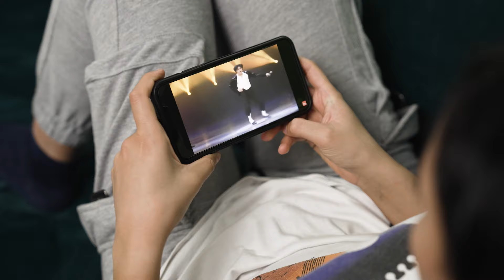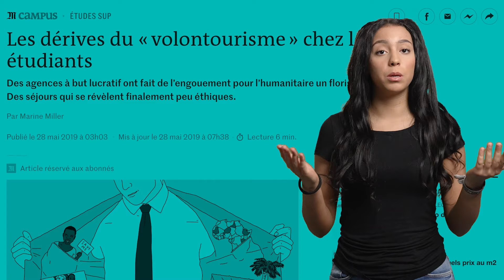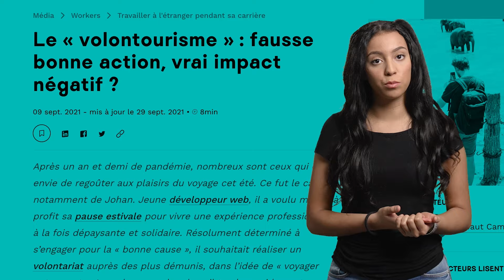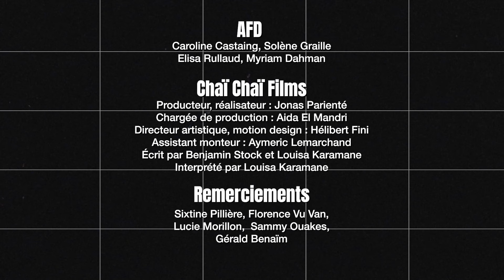Faire du volontariat À L'ÉTRANGER pour de VRAI, Flemme ou Flamme ?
💪🏼 Pouvoir se rendre utile sur le terrain, rien de tel pour avoir un impact direct et vivre une expérience enrichissante ! Mais attention, partir en volontariat à l’étranger ça se prépare et gare aux arnaques. Louisa te donne tous ses conseils pour que tu puisses t'engager de la meilleure des manières avec l'aide de France Volontaires !

🔂 Découvre les autres épisodes de Flemme ou Flamme, la série qui t’aide à mieux comprendre le monde pour te donner la flamme d’agir

💡 TILT, c’est la chaîne qui en un clic va vous créer le déclic. Toutes les semaines, retrouvez des vidéos de personnes aussi engagées qu’inspirantes, qui vous éclaireront sur les enjeux de notre monde. Et qui sait, à votre tour, vous allez avoir un TILT, faire bouger les choses et nous partager ça !

ℹ️ Plus d’infos et de contenus à retrouver sur notre

POUR ALLER PLUS LOIN :

Retrouve le témoignage de Seraina Eldada qui s'est engagée comme volontaire au bord de l'Aquarius :

SOURCES :
Attention au volontourisme par France Volontaires :